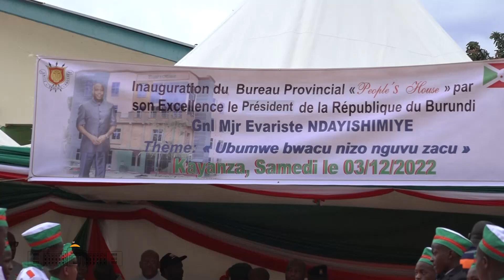Burundi : Ibiro bishasha vy'intara ya Kayanza vyaruguruwe icese na Nyenicubahiro Umukuru w'Igihugu